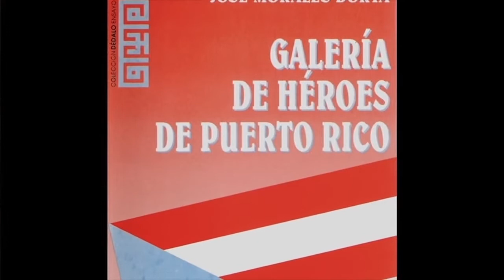Consecuentes con sus ideas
Oriundo de Puerto Rico, cayó preso en 1936 en la defensa de Madrid y fue fusilado en Valladolid. Luchador contra la opresión, proclamó: «¡Qué importa ganar la vida si a cambio doy mi espíritu al opresor de mi pueblo!»